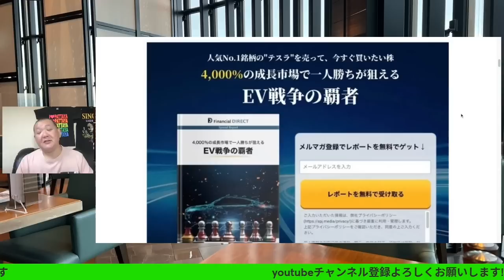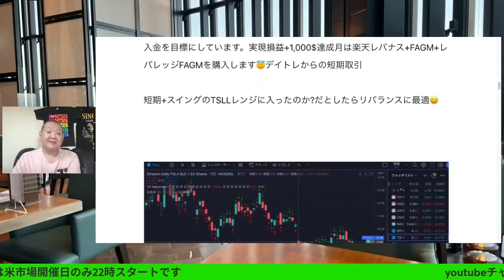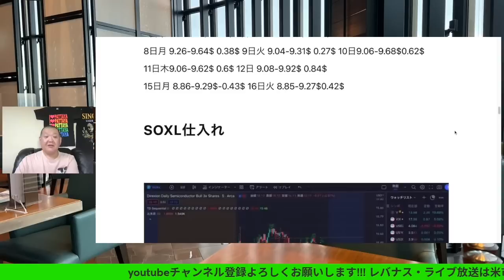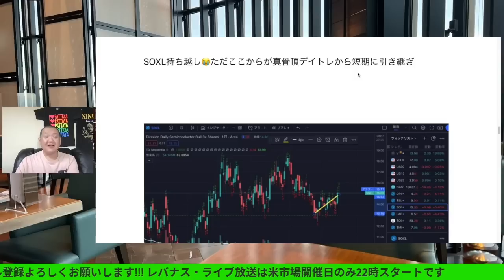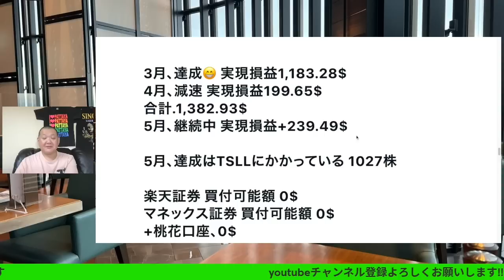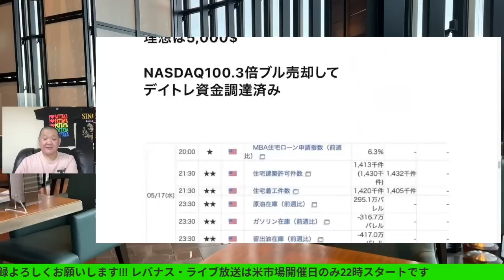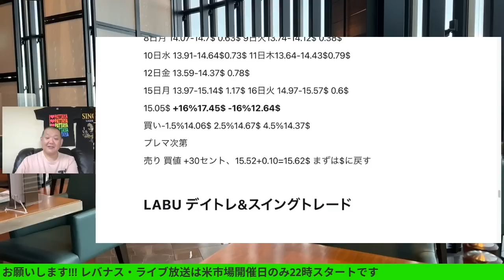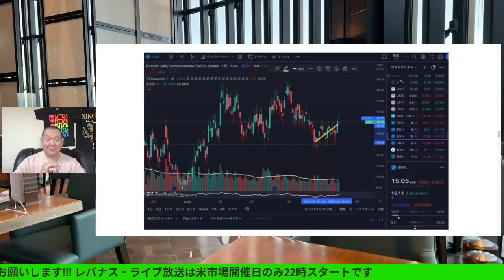デイトレはタイミングが全て、指値入れる前に雑用したのが命取り😭ナス3ブル売却完了、資金復活(多分)😤大人の遊びしょうじゃないか!SOXL、TSLLなど考察! デイトレ日記2023/5/17（水）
デイトレはタイミングが全て、指値入れる前に雑用したのが命取り😭
ナス3ブル売却完了、資金復活(多分)😤
大人の遊びしょうじゃないか! SOXL、TSLLなど考察!
デイトレ日記2023/5/17（水）

書籍：堀北晃生　株式投資で１億円の作り方

書籍：2冊の魔法のノート 「ノートで夢を実化させる方法」プレゼント

書籍：「三澤たかのり　世界一やさしい株式投資法」プレゼント

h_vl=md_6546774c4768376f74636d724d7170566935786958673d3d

『２〜３年後に株価１０倍が狙える３つのイノベーション米国株』

書籍：ウォーレン・バフェットの投資術